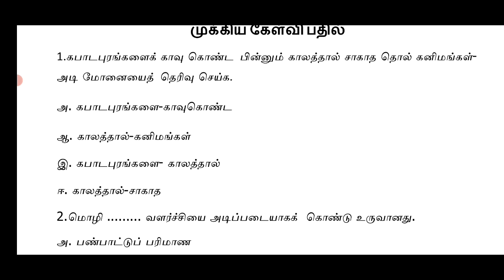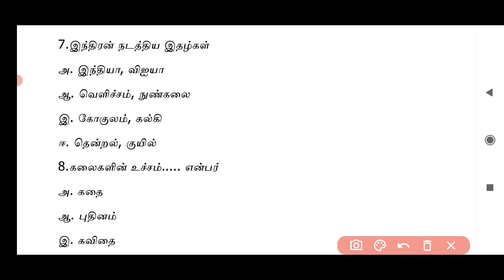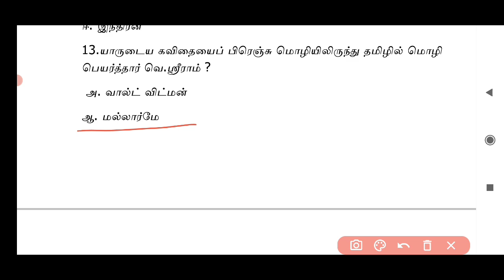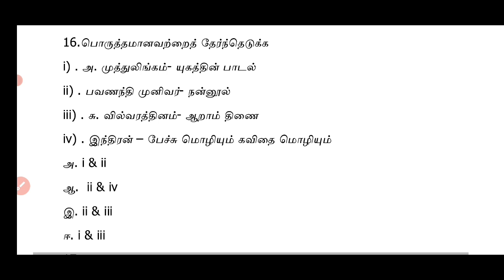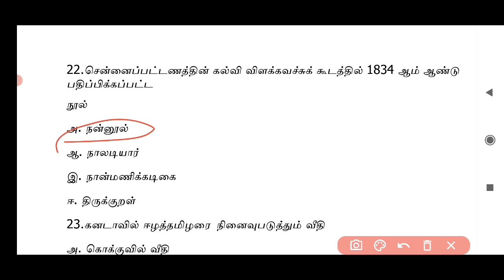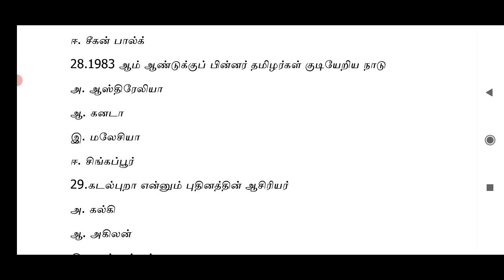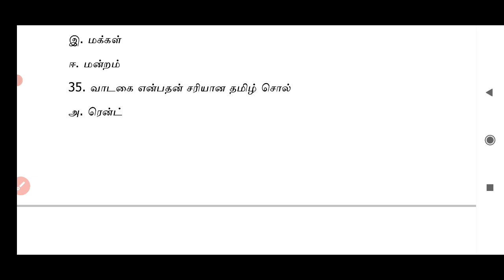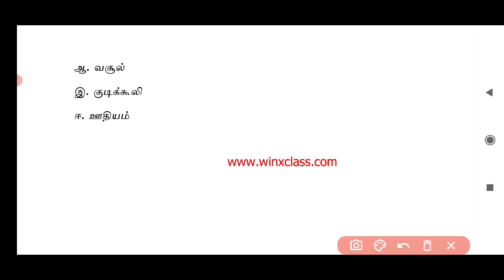11th tamil important mcq / part 1/ tnpsc group 2,4/ tet/tnusrb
Tamilnadu school Samacheer book

11th tamil  இயல் ஒன்று முக்கிய கேள்வி பதில்

multiple choice questions and answer